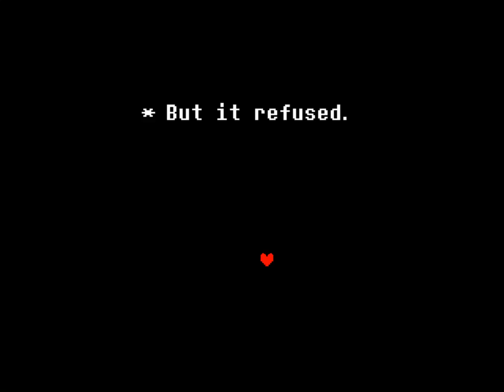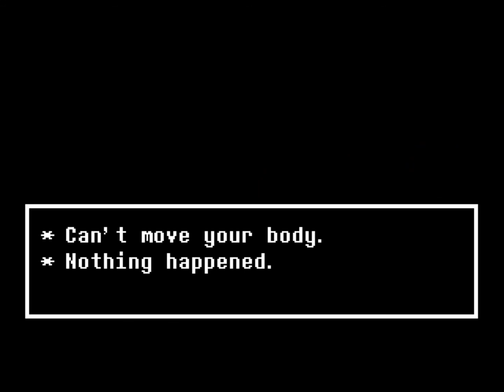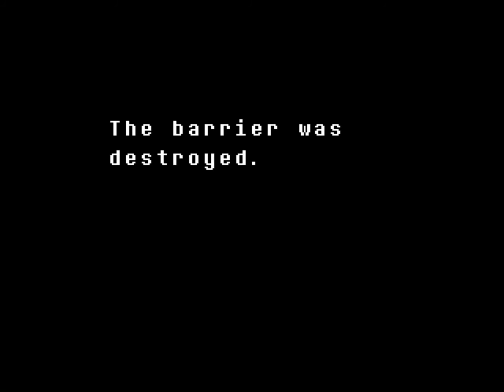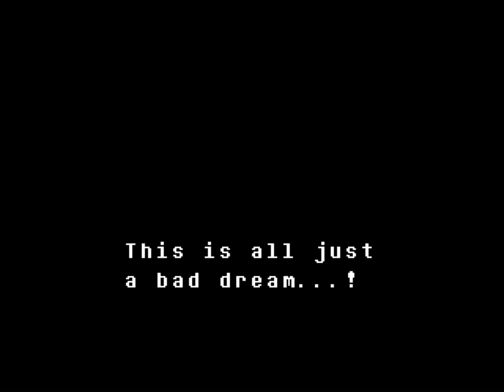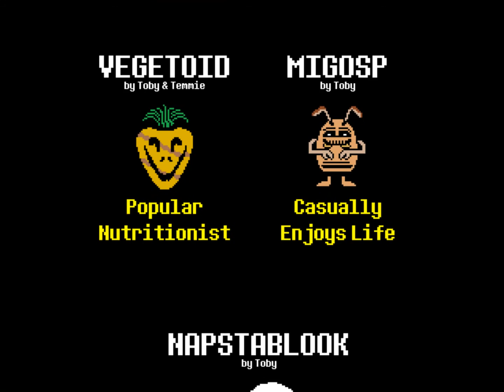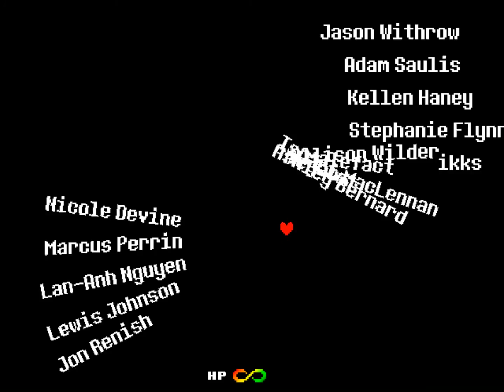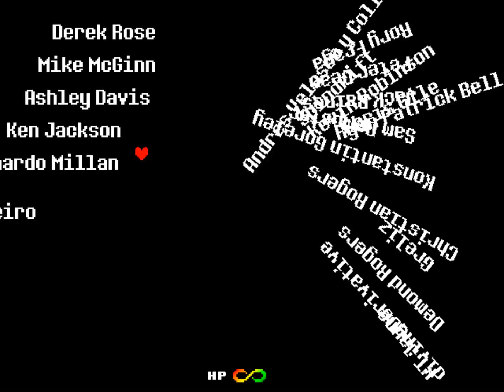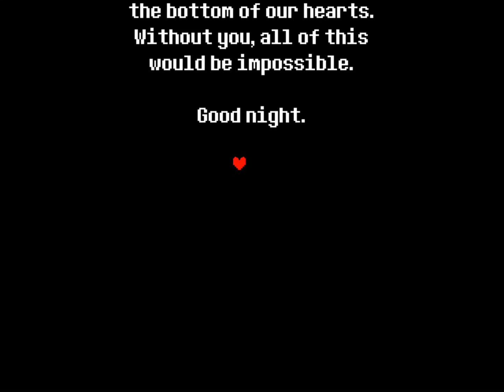The True End | Undertale: Part 13 (with Colored Sprite Mod)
Here's the grand finale of Undertale's true pacifist route. I don't know if I'll do the genocide route or not. It's really tough.